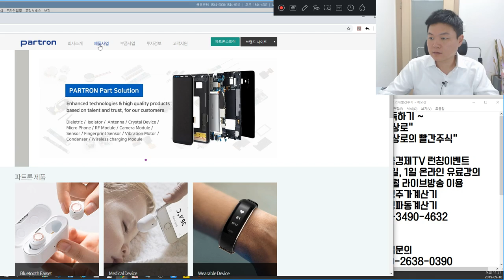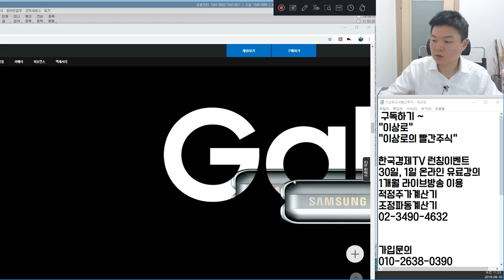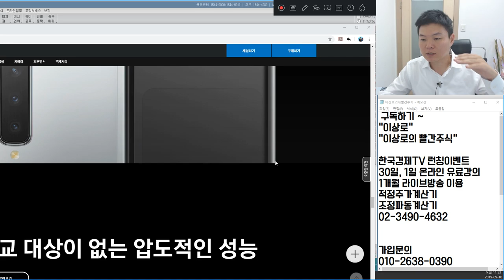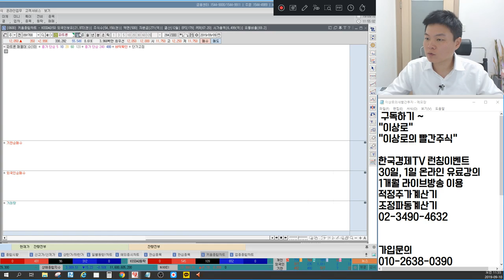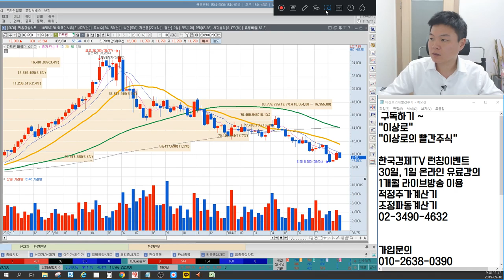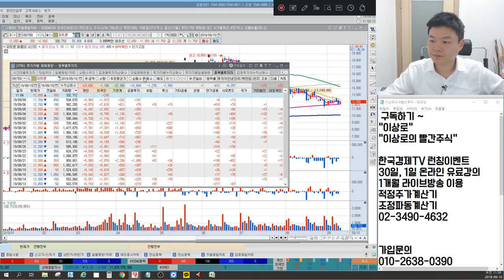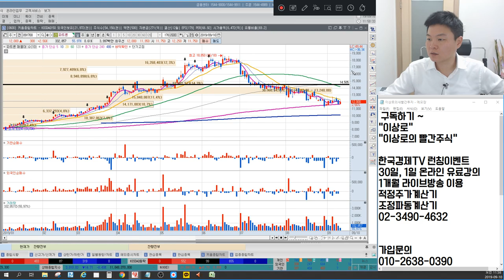파트론 신고가 갈 수밖에 없는 이유, 갤럭시폴드 수혜주 등극하나? 앞으로 주식주포의 이슈, 흐름은? 한국경제tv 이상로의 차트분석 & 주식공부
1. 파트론 신고가 갈 수밖에 없는 이유
2. 갤럭시폴드 수혜주 되나?
3. 주식주포의 이슈, 흐름은?

2016년 서울경제TV 6개월 누적수익률 330% 경제방송 최초 달성 이상로전문가
한국경제TV “이상로의 육감투자” 월화수 오후 1시 50분 이상로전문가님이 직접 설명하는 내용입니다.